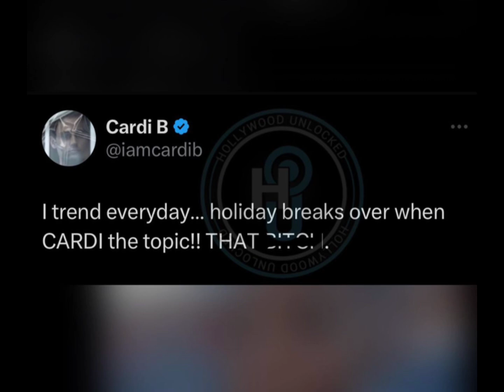Cardi B Throws Fire 🔥 At Nicki Minaj & Shades TF Outta TashaK 4 Attention😱🥵